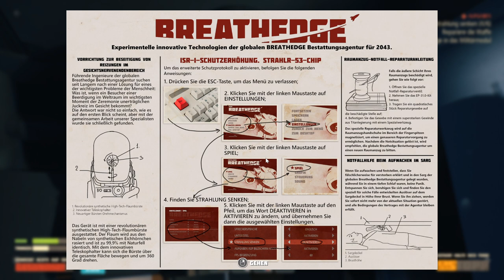Breathedge 👻 034* Studiere und befolge die Anweisung Genosse!